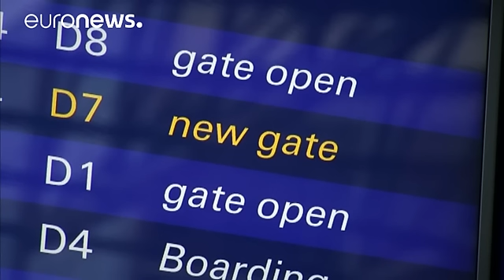پروازهای «دلتا ایرلاینز» پس از ساعاتی وقفه از سر گرفته شد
پروازهای شرکت خطوط هوایی دلتا روز دوشنبه پس از ساعاتی وقفه از سر گرفته شد.

این اختلال در پی بروز نقص فنی در شبکه سراسری این شرکت روی داد و مانع از به پرواز درآمدن تمام هواپیماهای آن در ایالات متحده آمریکا و اروپا شد. در نتیجه لغو و تاخیر بسیاری از پروازها، دهها هزار مسافر این شرکت آمریکایی برای ساعاتی سرگردان بودند.

نقص در جریان الکتریسیته در ساختمان اصلی دلتا ایرلاینز در آتلانتا موجب این حادثه شده بود. در پی آن این شرکت که روزانه بطور متوسط پنج هزار پرواز در برنامه دارد از مشتریان خود خواست …